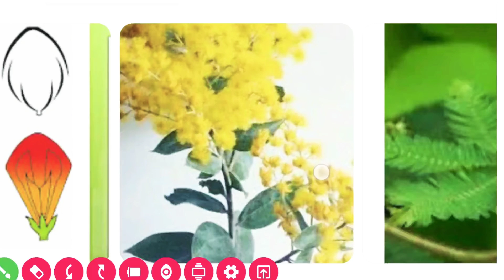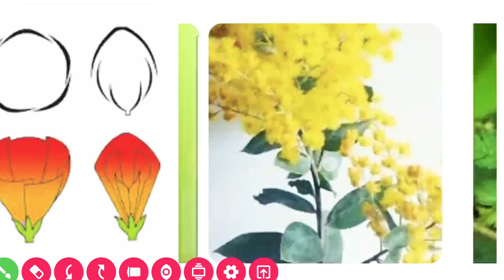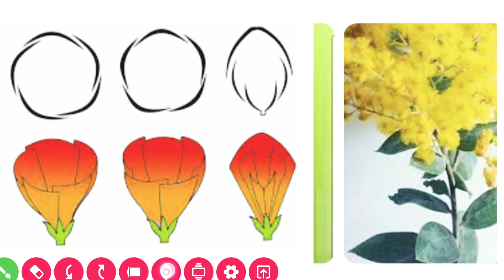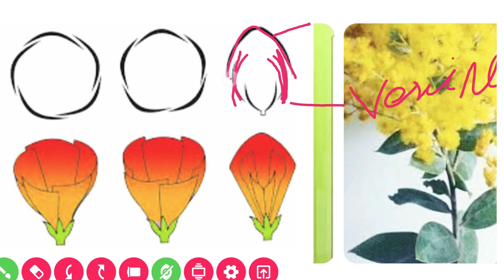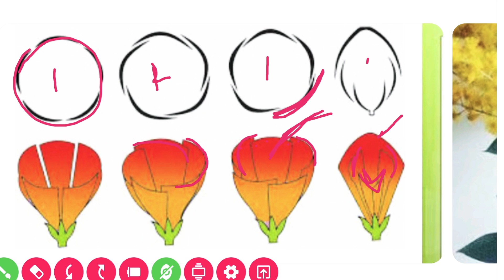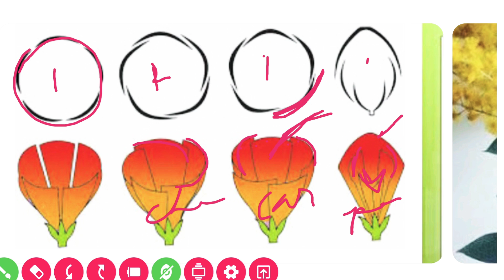AESTIVATION / CLASS 11